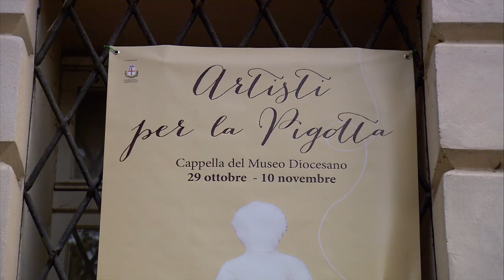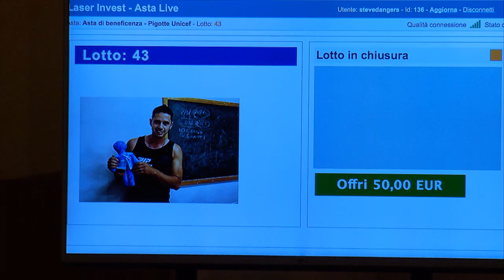L'asta delle Pigotte (Mantova, 06/11/2016)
Presso la cappella del museo Diocesano sono andate all'asta a favore di Unicef le oltre 60 pigotte realizzate da artisti di diverse discipline.